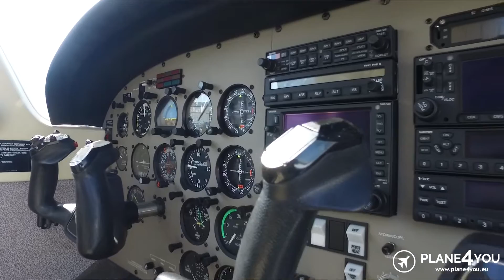PIPER PA28 Archer III SP-KTT FOR SALE